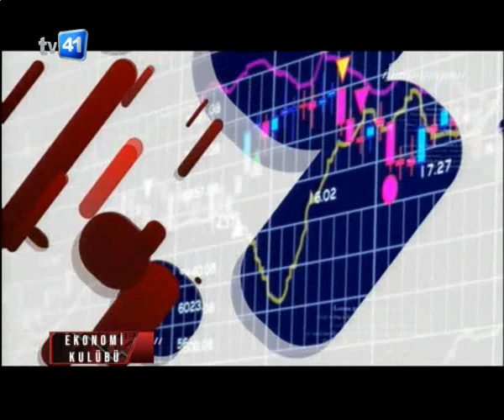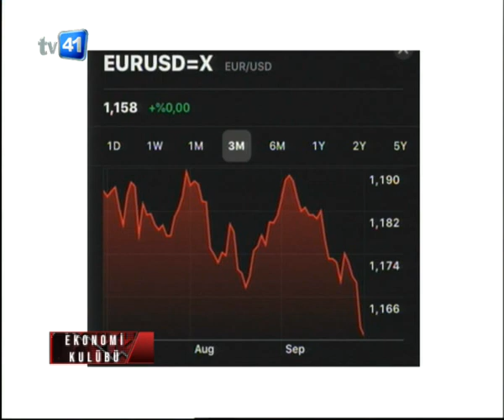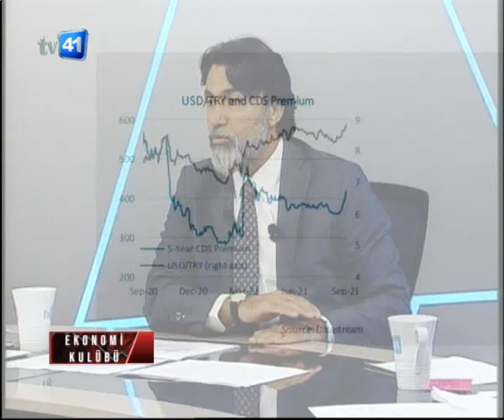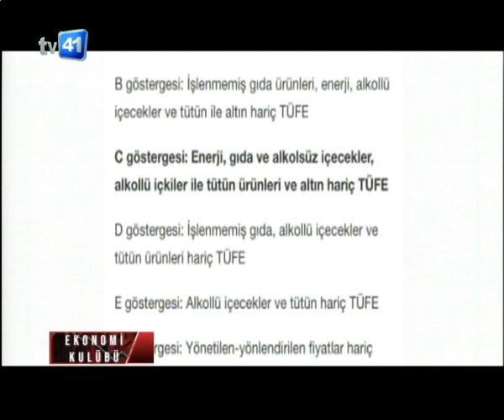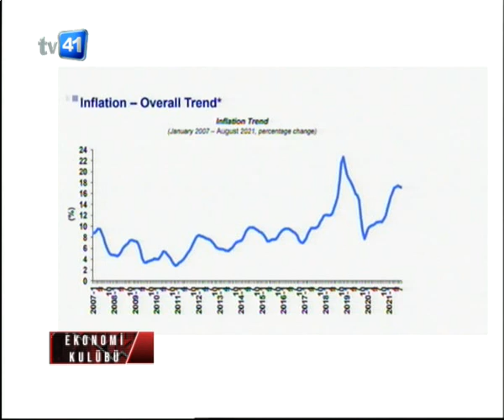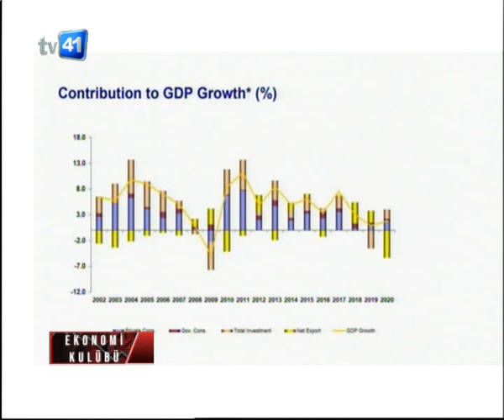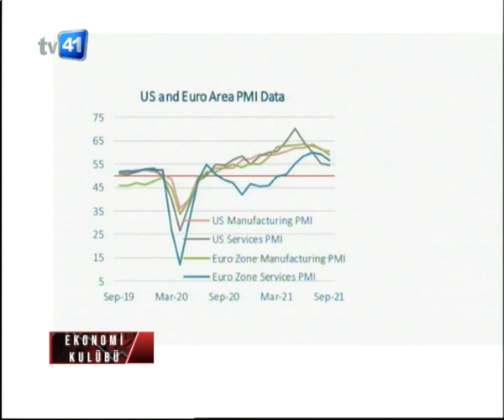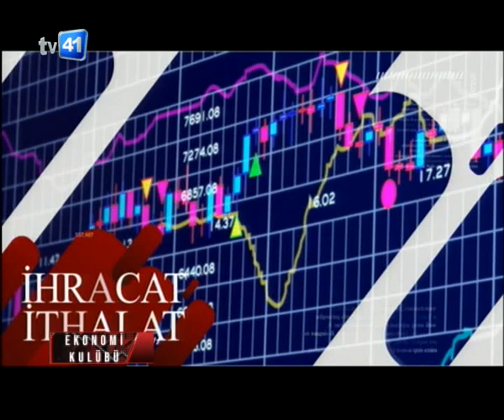EKONOMİ KULÜBÜ 01.10.2021 YENİ SEZON